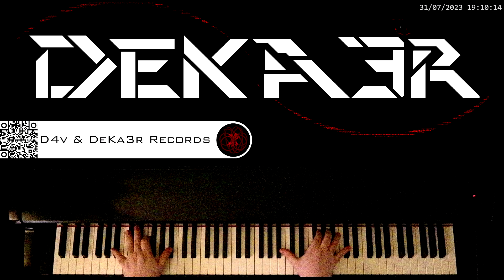🔴 IRL 🎼 COMPOSICION DE MUSICA 🎹 PIANO 🎶 RUNNER 👐 DIGITACION 🤔 ESTUDIO 👐 TUTORIAL